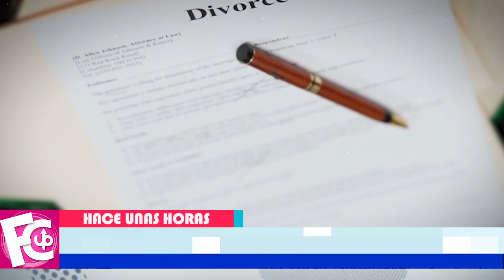😱🔥 Chiquis decide revelar 𝗧𝗢𝗗𝗔 𝗟𝗔 𝗩𝗘𝗥𝗗𝗔𝗗 sobre su divorcio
A través de su nuevo libro 𝙞𝙣𝙫𝙚𝙣𝙘𝙞𝙗𝙡𝙚 la hija de Jenni Rivera relata lo sucedido con Lorenzo Méndez…